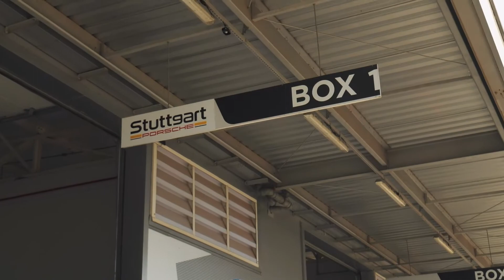GT3 Experience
O dia 9/11 foi inesquecível para 23 clientes da Stuttgart! A pré-entrega de seus Porsches 911 GT3 aconteceu no Circuito Panamericano, em Elias Fausto (SP). Eles andaram nos carros e fizeram atividades de pista, inclusive exercícios de controle no piso molhado. Dias depois, os clientes receberam seus carros em definitivo nos Porsche Centers. Quer recordar ou ter uma ideia de como foi este dia especial? Solte o vídeo!